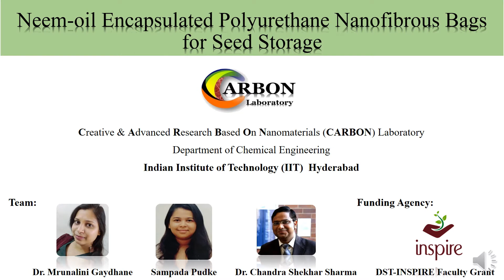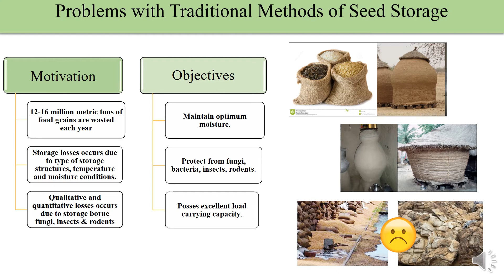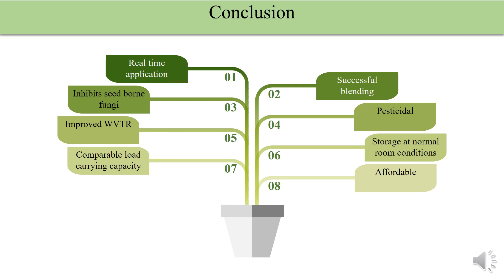Neem oil encapsulated electrospun polyurethane nanofibrous bags for seed storage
Here we demonstrate the fabrication of seed storage bags by rendering the inherent properties of neem oil to the polyurethane nanofibers.
Publication details:
Gaydhane, Mrunalini K., Sampada P. Pudke, and Chandra Shekhar Sharma. "Neem oil encapsulated electrospun polyurethane nanofibrous bags for seed storage: A step toward sustainable agriculture." Journal of Applied Polymer Science 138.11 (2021): 50003.